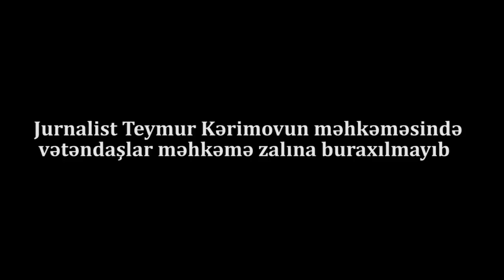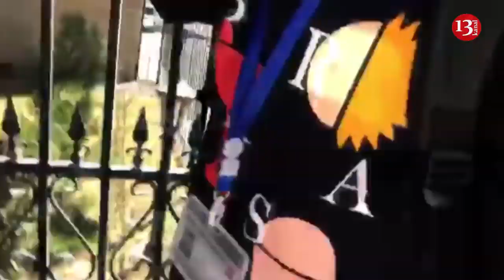"Çəkilişi dayandır, düş aşağı"-Vətəndaşlar Teymur Kərimovun məhkəməsinə buraxılmadı